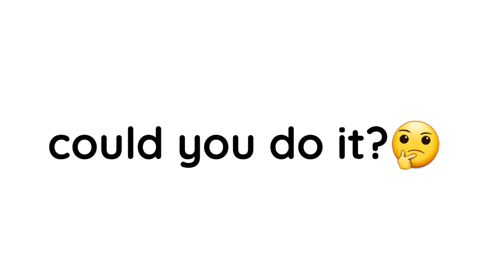Watch this if you are between 6 and 14😳